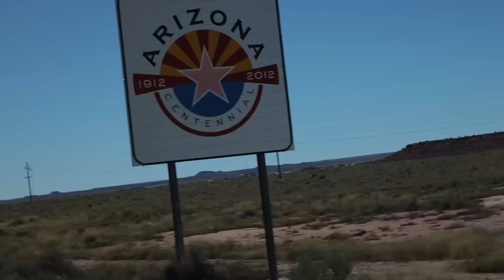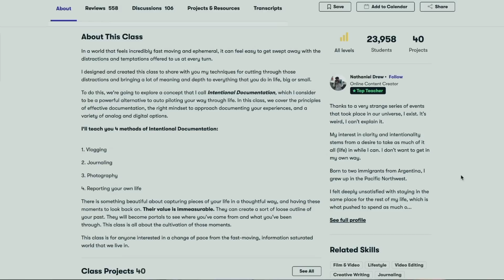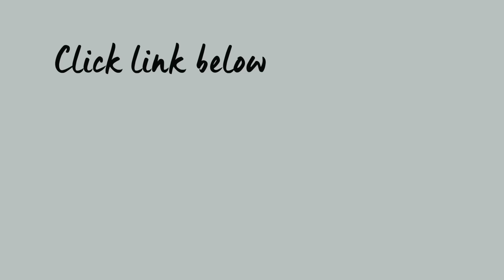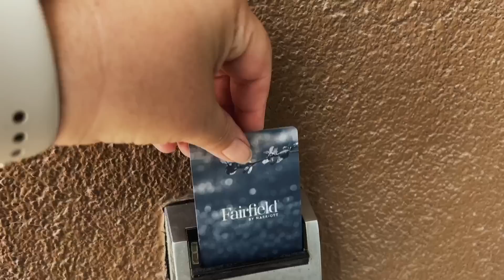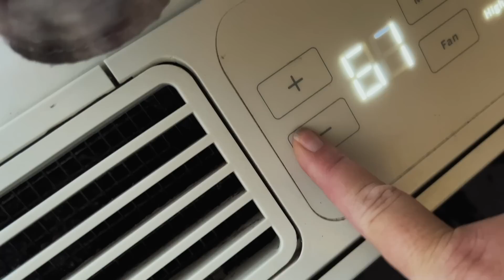Moving Into a House in Texas (break from van life)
I've been burned out on van life for a while, not because I hate it, but because my goals have changed since traveling full-time starting in May 2017.

In this video I'm sharing why I've decided to move into a house for a while and take a break from van life. I found this house in Texas to rent and it's the perfect place in the country to slow down, stop moving for a bit, accomplish some goals, and of course, take showers every day. lol Yes I miss that!

👉 Looking for more awesome resources on travel, living a nomadic life, and creating a simplified, happy lifestyle?  Don't miss out!

//WORK WITH AMBER
💕 Let me help you get organized and support you as you become a nomad

👉 Camera Video Gear Kit 2022
👉 Amazon Store
👉 Unlimited no throttle/no caps Internet! I run my entire online business with it

★ Travel Vlog Season 6, Episode 13: Moving out of van to Texas